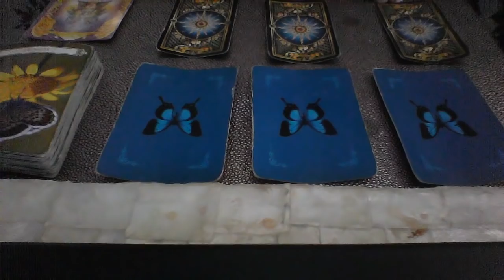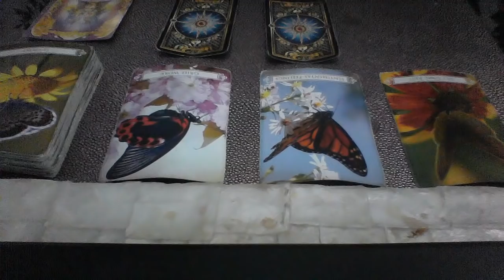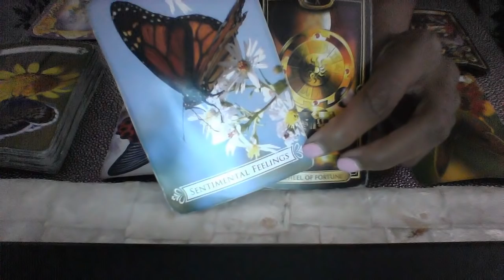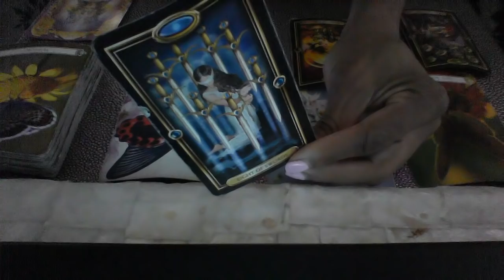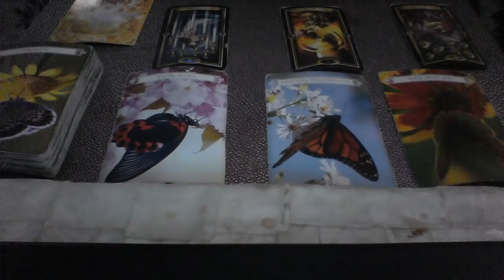LIBRA OCT 22 28 2018 GET SOME REST YOU ARE DOING ALOT IT WILL PAY OFF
EXTENDED

My astrological makeup:

Sun: Aquarius
Moon: Libra
Ascendant: Aries

Ellej446
TAROTOFELLE